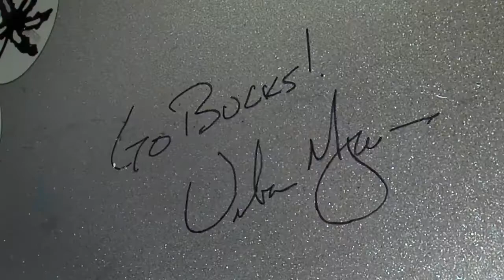Childhood friends of Urban Meyer's from Ashtabula return home from National Championship game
Childhood friends of Ohio State Head Football Coach Urban Meyer from Ashtabula return home after the Buckeye's National Championship win. John Kosich reports on Newschannel 5 at 11